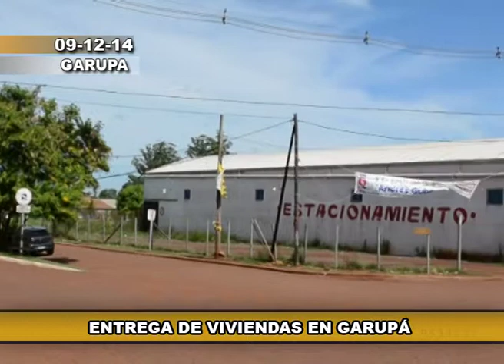Entrega de Viviendas en Garupá - Maurice Closs